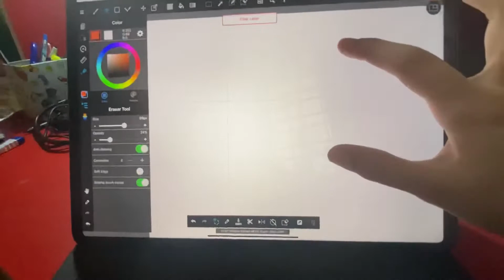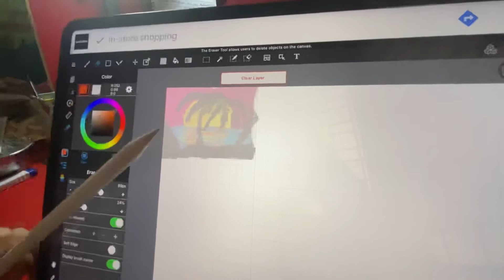Daily vlogging challenge